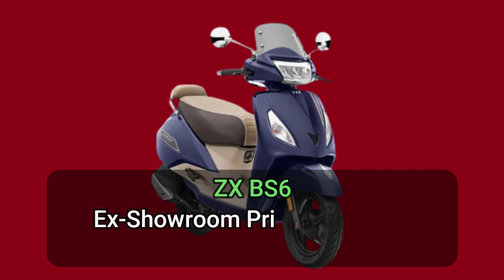Top 4 TVS BS6 Scooty 2020 in India Cheapest Price in kolkata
Top 12 Bikes Helping Product

Bike Covers

Bike Stand